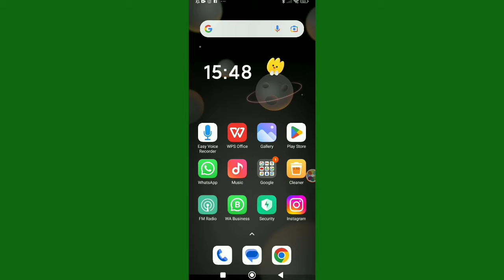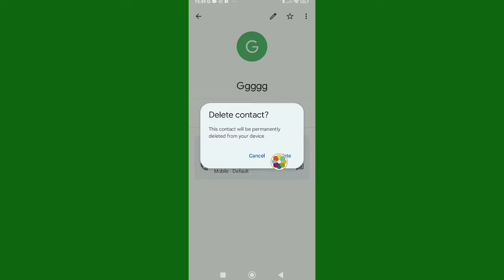How to Delete WhatsApp Contact (2024 Update)। Remove WhatsApp Contact।WhatsApp Contact Delete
How to Delete WhatsApp Contact । WhatsApp Contact।WhatsApp Contact Delete